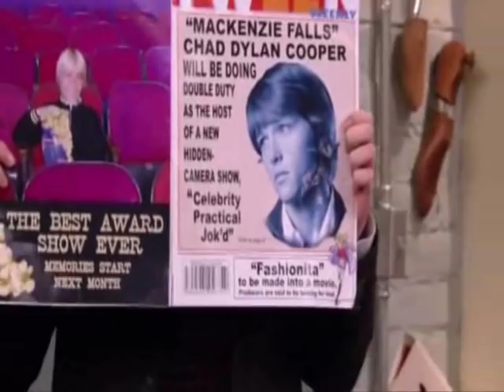complete CHANNY MOMENTS part 4 IHQI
SEASON 1 SONNY WITH A CHANCE.
Here's Sonny and Chad's complete moments and conversations on every episode. So if you're a fan, i hope you'll enjoy my compilation :)